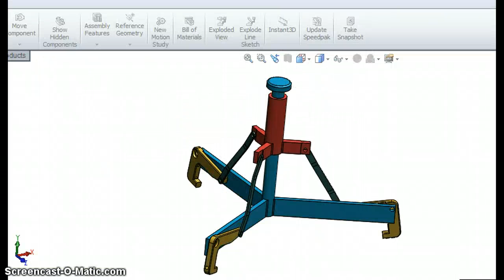Solid-works 3D animation